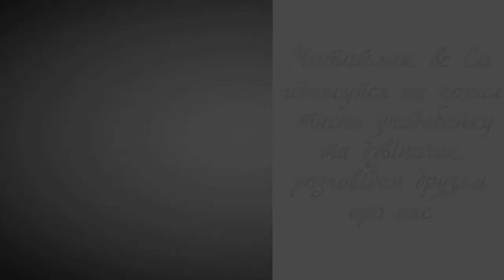Чоловічки - Тамара Коломієць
Пропоную для вашої уваги це відео із поетичним  твором українського автора Тамари Коломієць "Чоловічки". Бажаю приємного перегляду та задоволення від прослуховування.
Предлагаю вашему вниманию это видео с поэтическим  произведением украинского автора Тамары Коломиец "Человечки".

Поглянь, які із жолудів
Виходять чоловічки –
В них круглі шапочки руді
І загорілі щічки…

На підвіконня влізуть вмить,
Де хвора дівчинка лежить,
Зігнуть пружинки-ніжки
І пострибають в ліжко.

Дівча їх всіх порозставля
І запита:
– Ви звідкіля?
– А нас дістав на дубі
Хлопчисько білочубий.

Нам ручки-ніжки поробив
І на віконце підсадив.
Такий химерний чоловік –
Нас залишив, а сам утік!